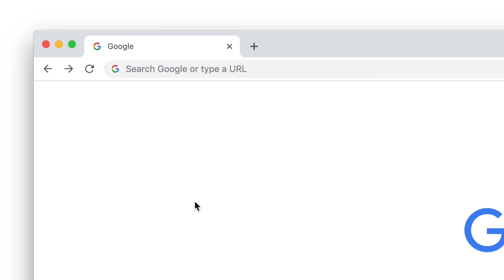Meet STUDIO 2.0 - Design. Collaborate. Publish.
Designed for designers who want more control, STUDIO is centered around our pioneering code generation technology. With every stroke you make, we populate real-time code for you behind the scenes. So your design works automatically on every device and browser. Gain back the creativity compromised in pre-existing templates, and the time lost in the back and forth with developers in design handoffs. Save them for designing your next best website.